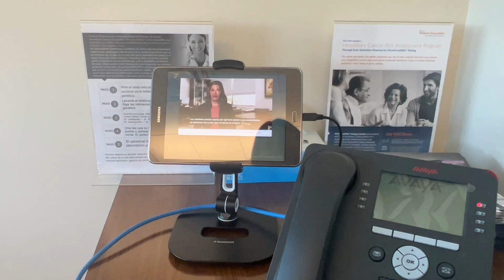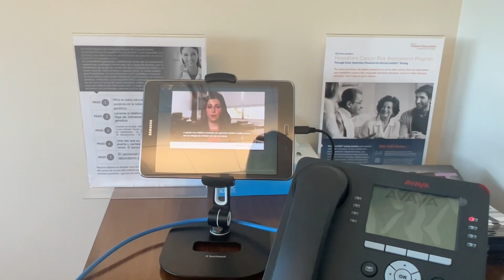MAMOGRAFIA, ULTRASONIDO Y EXAMEN GENÉTICO PARA CANCER